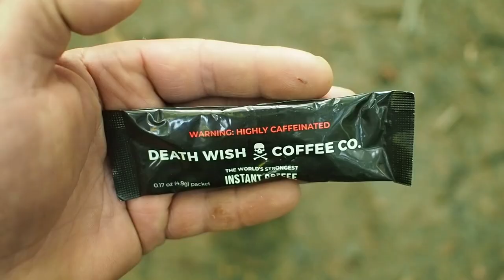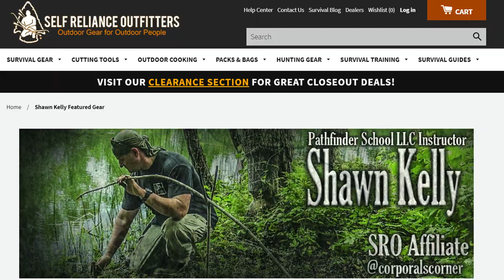Solo Overnight Using an Emergency Military Poncho in The Rain and Baked Bacon Potato with Steak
Stay Dry and Off The Ground Using A Military Poncho.